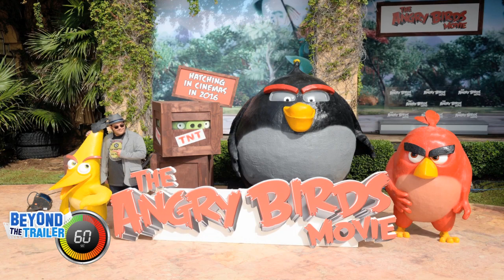Wreck It Ralph 2?! The Angry Birds Movie 2016 - Beyond The Trailer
Today, what's with these Wreck It Ralph 2 headlines?! And a promising sign for The Angry Birds movie!

Beyond The Trailer host Grace Randolph gives you an update on the latest movie news!  Is Disney Animation really moving forward with Wreck It Ralph 2?!  Did John C Reilly and Sarah Silverman really confirm a sequel?  And the director of the Angry Birds movie, Clay Kaytis, has just signed with William Morris Endeavor!  A good sign for the movie?  Be sure to make Beyond The Trailer your first stop for movie and entertainment news here on YouTube today!

Learn all about Angry Birds!